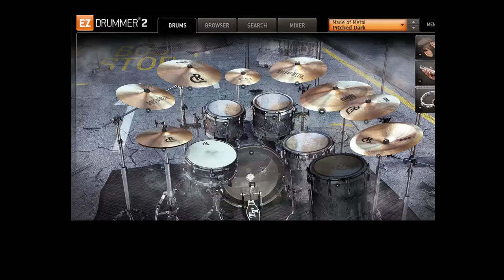Audiority Klirrton Grindstein - Ezdrummer 2 Made of Metal - Toontrack Ezbass - Epiphone Les Paul STD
Finally I can try the Audiority Klirrton Grindstein, for me Kohle is one of the best producers nowadays, the best Death Metal producer, all his work with Aborted and Benighted is great.
Kohle is commited to bring the soul of the heavy guitars back, if you don't know about Grindstein you should probably check it out.
Drums are ezdrummer 2 Made of Metal.
Bass is Ezbass from Toontrack.